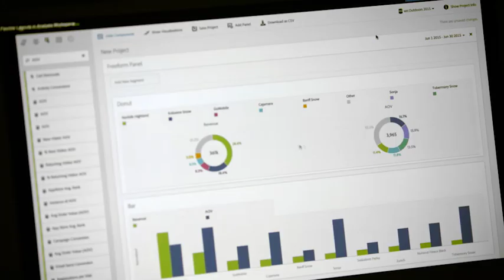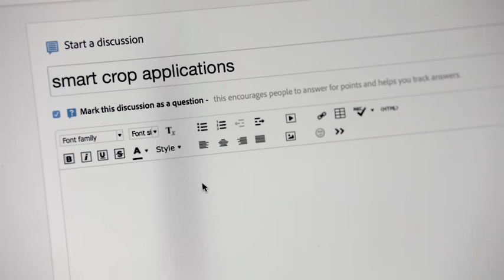MetLife uses Adobe Experience League for self-service free learning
You belong in a global community of Experience Makers. You belong in Adobe Experience League. See how the Experience Makers at a company like MetLife use Adobe Experience League to kick start skills with free personalized learning, engage with a worldwide community of peers, and earn career advancing recognition.

Follow our link to learn how to fast-track your Adobe Experience Cloud abilities with Experience League, and find upcoming, in-person events.